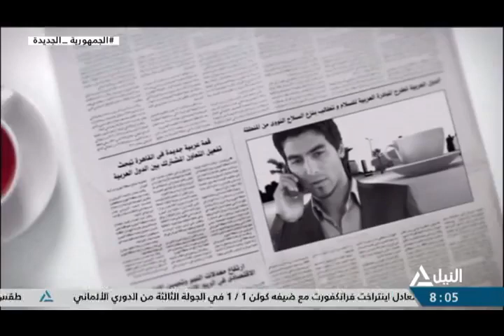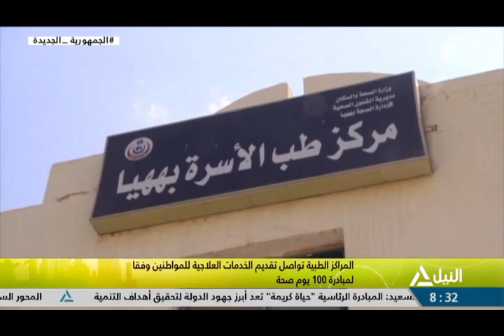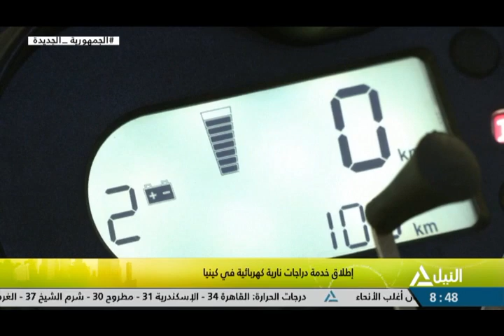هذا الصباح 4-9-2023 - جولة الصباح - لياقتك